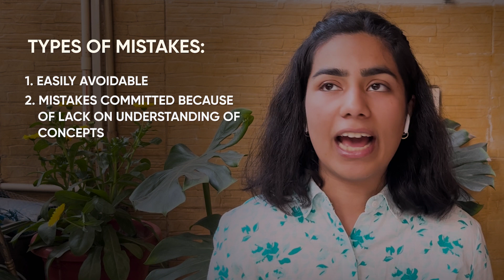How Mock Tests can Help YOU Score 600+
In this video, Neet topper Disha Agarwal shares the importance of solving tests and answers commonly asked questions. She covers the benefits of solving tests, preparing for tests, and common mistakes that tests can help you analyze.

0:00 - Intro
00:23 - How and why should I solve tests for Neet?
01:08 -  Benefits of solving tests
01:51 -  When should we solve a test?
02:09 - For Class 11 Students
02:26 -  For Class 12 Students
02:49 - For Droppers
03:00 - Should you solve tests close to the Neet exam?
03:41 - How to prepare and attempt a test?
06:47 - How to analyze tests carefully?
08:13 - Types of mistakes to look out for in tests